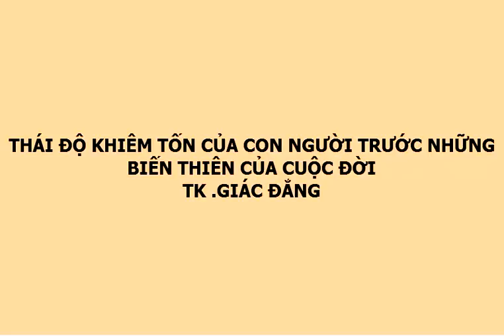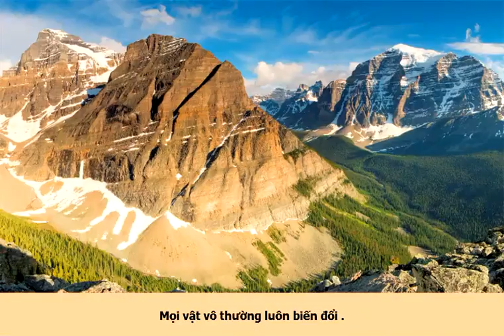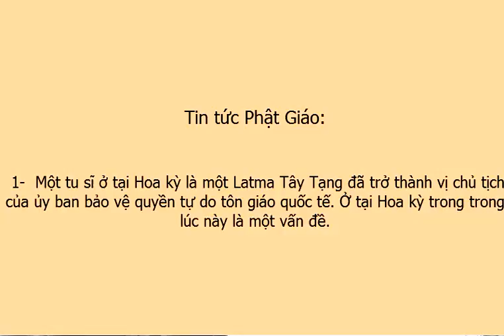THÁI ĐỘ KHIÊM TỐN CỦA CON NGƯỜI - TK GIÁC ĐẲNG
318. CHƯƠNG TRÌNH PHÁT THANH ĐƯỜNG VỀ BẾN GIÁC-
TK . GIÁC ĐẲNG
JANV.05.2019 (CT318)
Nội dung tuần này.
 A-  Phật Pháp:
THÁI ĐỘ KHIÊM TỐN CỦA CON NGƯỜI TRƯỚC BIẾN THIÊN CỦA TRÁI ĐẤT
  Hành trình tâm linh không nhất thiết phải biết những chuyện xa xôi. Khoa học kỹ thuật tân tiến ngày nay đem con người đến gần nhau từ những châu lục.

 B- Tin tức Phật Giáo:
 1-  Một tu sĩ ở tại Hoa kỳ là một Latma Tây Tạng đã trở thành vị chủ tịch của ủy ban bảo vệ quyền tự do tôn giáo quốc tế. Ở tại Hoa kỳ trong trong lúc này là một vấn đề.
 2-   Thánh địa Lâm Tỳ Ni ở biên giới Nepal và Ấn Độ. Năm 1978 một kiến trúc sư người Nhật Bản lập đề án bảo vệ thánh địa lại trở thành nơi trú ẩn của loài chim thiên di, Hồng Hạc. Vì vậy ngày nay với những công trình xây cất các chùa to lớn và nghệ thuật của  các quốc gia PG trong khu thánh địa như là Disney Land cho du khách hành hương đến thăm viếng.